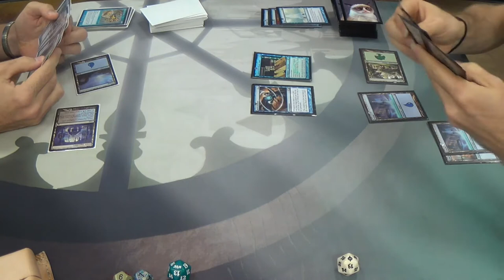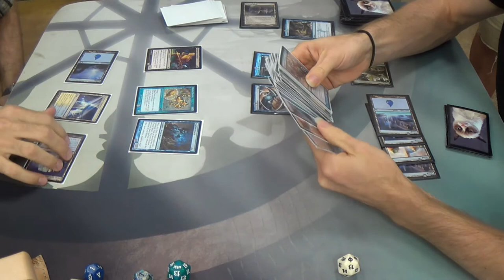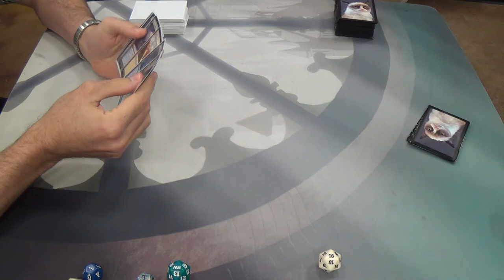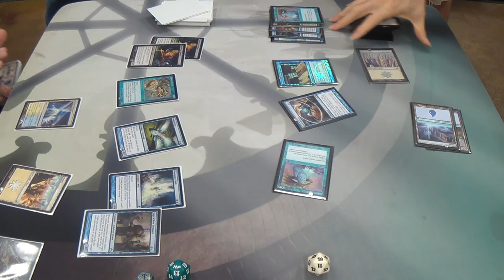Pauper Magic — Esper Familiars vs. Bant Cruise Fog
Hey Magic community on YouTube! I'm finally back (sickness and school), and for whatever reason, I just keep playing this deck… Even when I lose, I just enjoy the style of gameplay too much to have quit it before this filming.

In all seriousness, I actually just wanted to try out Treasure Cruise and see how it would fit in a deck that tends to play at least one spell per turn. Personally, I found three to be excellent in the deck.

As for this match, lets just say that my worst matchups are combat-less combo decks like my friend's 75.

Here's the decklist for you.
Win-Cons
4 Curse of the Bloody Tome
4 Jace's Erasure
Fogs
4 Dawn Charm
4 Ethereal Haze
1 Fog
4 Holy Day
4 Moment's Peace
Draws
4 Brainstorm
4 Gush
4 Thought Scour
3 Treasure Cruise
Lands
4 Evolving Wilds
1 Forest
6 Island
1 Plains
4 Selesnya Guildgate
4 Terramorhic Expanse
Sideboard
1 Capsize
4 Circle of Protection: Red
4 Counterspell
3 Dispel
1 Miscalculation
2 Naturalize